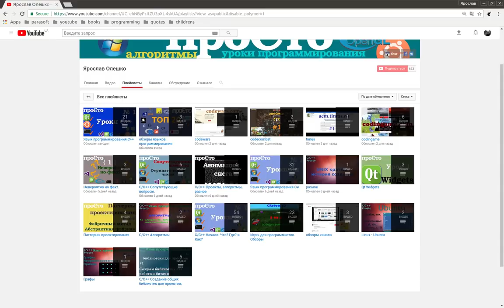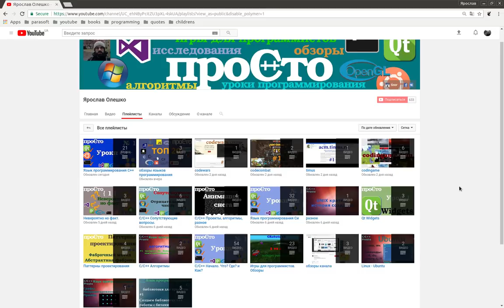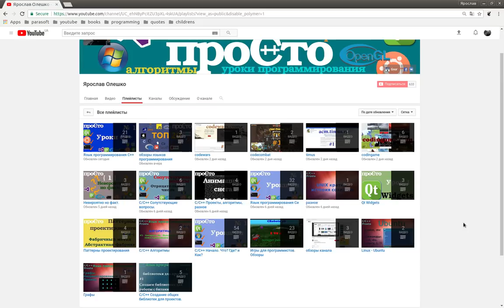Трейлер канала Ярослав Олешко (cppProsto).